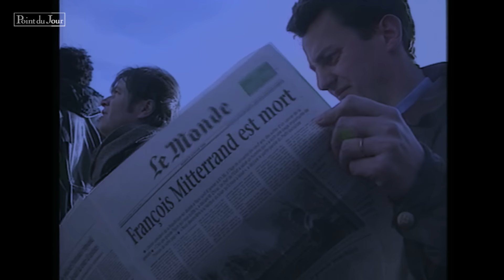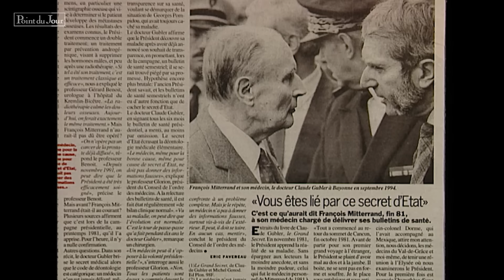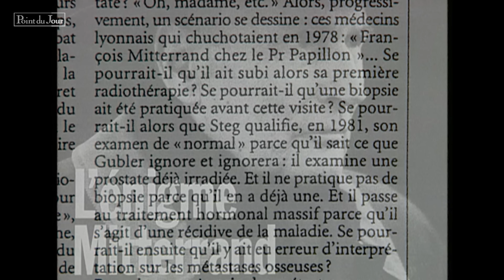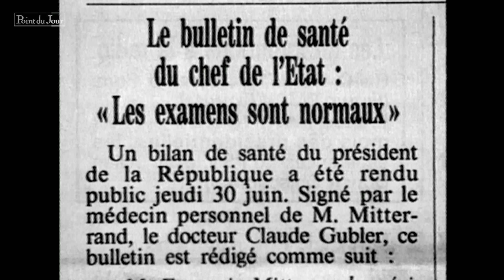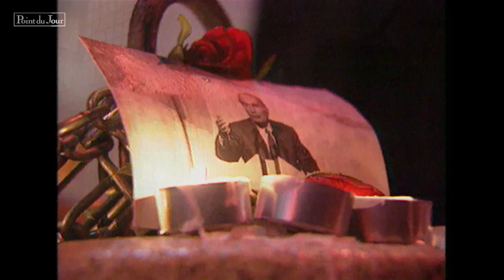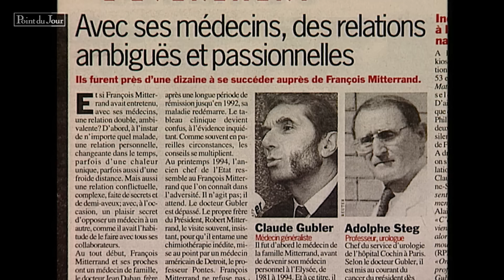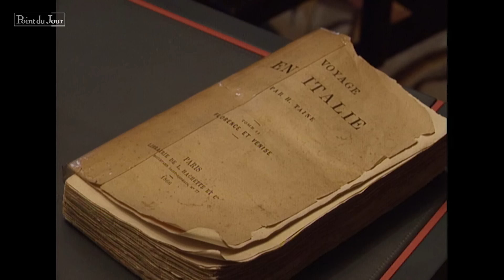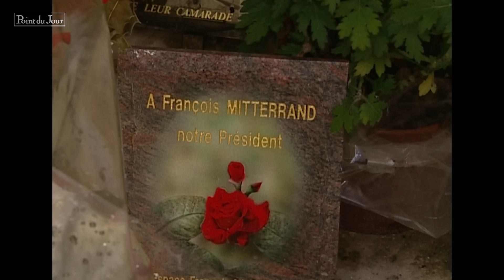Mitterrand, un Mensonge d'Etat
«En politique, rien n'est plus difficile à garder qu'un secret. On l'a à peine confié à quelqu'un en lui disant de ne rien répéter qu'il court déjà Paris. Or le secret, c'est l’atout clé en politique. Voilà pourquoi j'ai toujours pris mes aises avec la vérité. » François Mitterrand.

François Mitterrand, décédé le 8 janvier 1996, a mis délibérément “l’art de mourir” au cœur de l’élaboration de son personnage public ; mise en ordre publique de sa vie privée et révélation de l’existence de Mazarine, réécriture de sa trajectoire historique à Vichy, cérémonies des adieux politiques, transmission de l’héritage au parti socialiste…

Mais la construction cérémonielle voulue par l’ancien Président est entravée par la publication du livre du Dr Gubler, qui fait l’effet d’une bombe.

Documentaire : Mitterrand, un Mensonge d'Etat
Réalisation : William KAREL
Production : Point du Jour, France 3